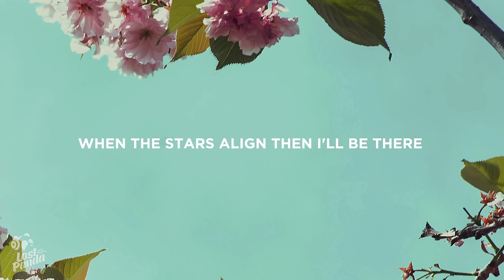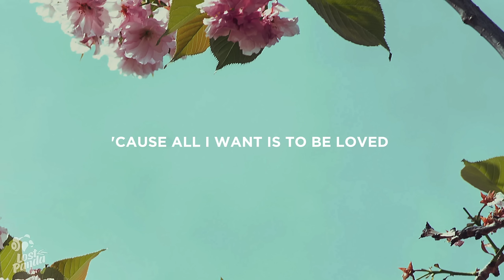Loreen - Tattoo (Lyrics)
“Loreen - Tattoo” Lyrics / Lyric Video by Lost Panda

Lostpandamusic.com/socials

[Chorus]
Kiss me hard before you go
Summertime sadness

[Post-Chorus]
Oh, oh-oh-oh-oh

[Post-Chorus]
Oh, oh-oh-oh-oh

[Post-Bridge]
Oh, oh-oh-oh-oh

[Post-Chorus]
Oh, oh-oh-oh-oh

👩‍💻 Share “Loreen - Tattoo” Lyrics with your friends!